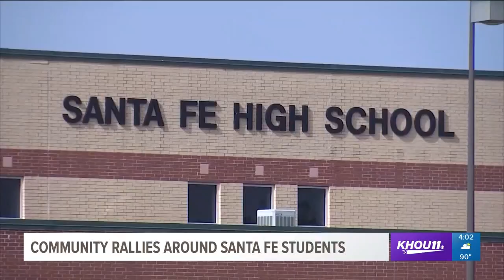Santa Fe High School students return to school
It was an emotional morning, as Santa Fe High School students went back to school early Monday. A steady stream of cars could be seen, as parents dropped off their kids.